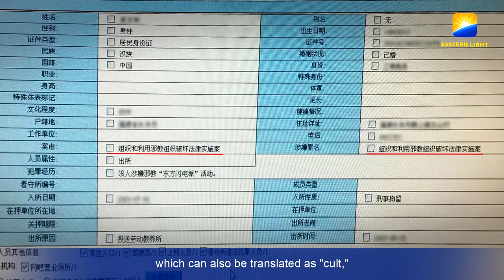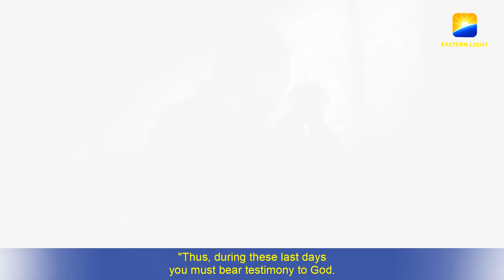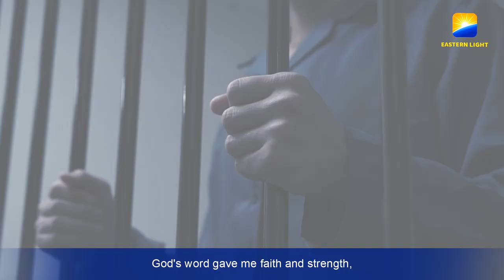Chen Xin, a Christian, Narrates Real Experiences of Cruel Persecution by the Chinese Communist Party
He had believed in the Lord since childhood, and in 2002 accepted the gospel of the kingdom of Almighty God. In 2003, he was arrested because of preaching the gospel, during which time he was slapped in the face, punched, kicked, and doused in cold water by police. After that he was sentenced to a year of re-education through labor. Once his sentence was completed and he was released, he had no choice but to become a fugitive in order to avoid being arrested again by the police …